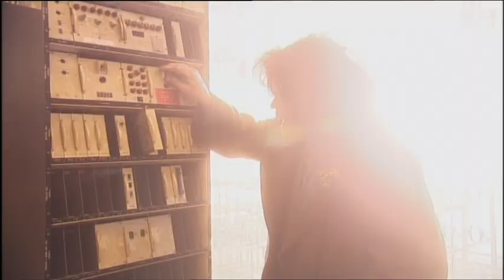The Hidden City (2002) - Episode Eight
The Hidden City is a 21 part series following the lives of a group of young people living on the streets of London for twelve months in 2002.

Inspired by encounters with real homeless people on the streets of London at the turn of the century, this is a show I created when I was twenty-years-old and made with my friends and some of the most talented actors in Britain..

The series stars Ashley Walters (Top Boy), Paul Barber (Full Monty), Abdul Salis, Rebecca Ray Palmer, Gemma Stone, Ricci Harnett, Richard Harrington, Heathcote Williams, Benjamin Zephaniah, Richard Leaf, Judi Shekoni, Karl Davies, Stewart Harvey Wilson, Karl Moses, MC Harvey, Megaman, Brid Brennan, Leo Gregory and a slew of other notable British talents.

The score is by Arlen Figgis, the cinematography is by Damian Bromley and it was edited by Duncan Western.